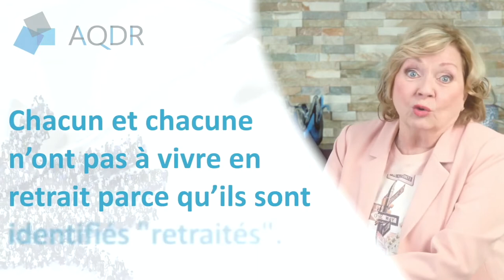France castel ADQR